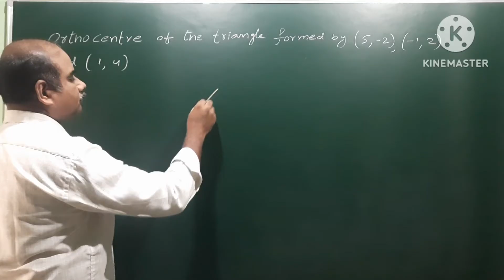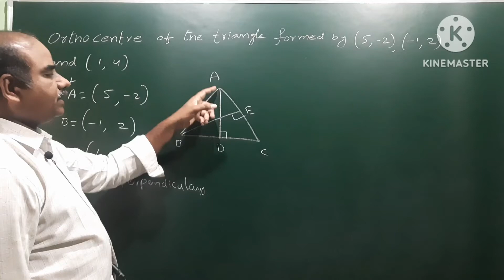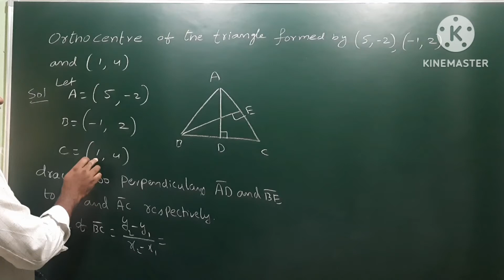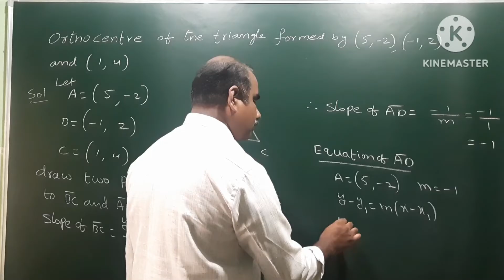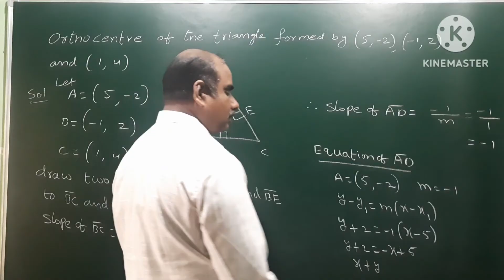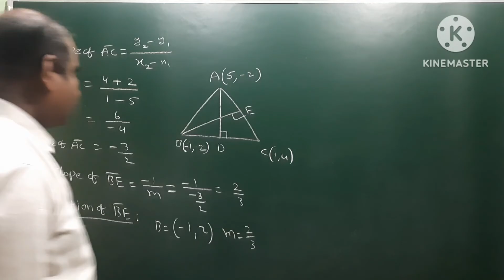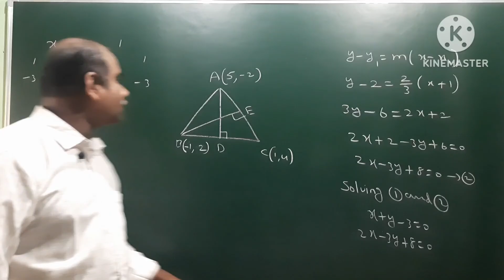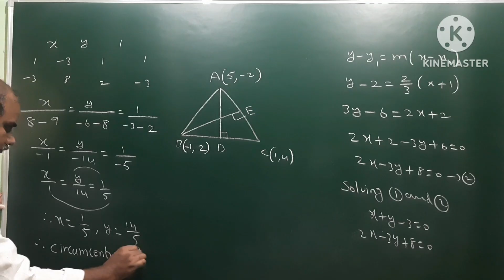Orthocentre of the Triangle formed by the vertices(5, - 2), (-1, 2) & (1,4)